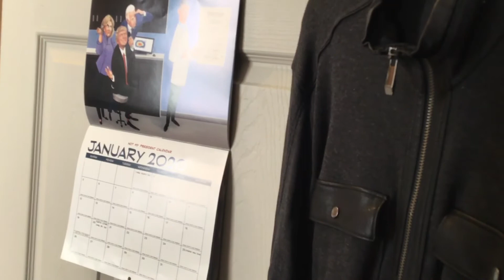What I Got For Christmas 2019